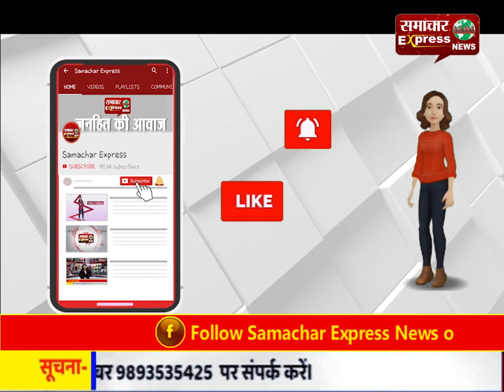चंडीगढ़ ग्रुप ऑफ कॉलेजेस में नए कोर्सों की शुरूवात की